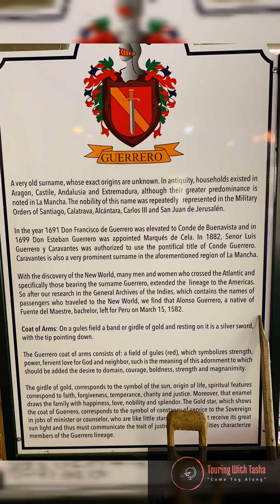Cafe Mariposa , Lopinot Valley Trinidad and Tobago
The cuisine at the cafe is food heaven and beyond . A must visit and highly recommended. Enjoy the drive up the mountains, on your way to Cafe Mariposa. They also offer accommodation at a reasonable cost .